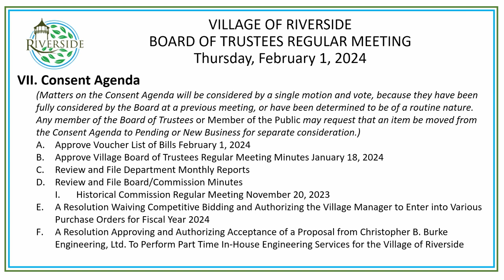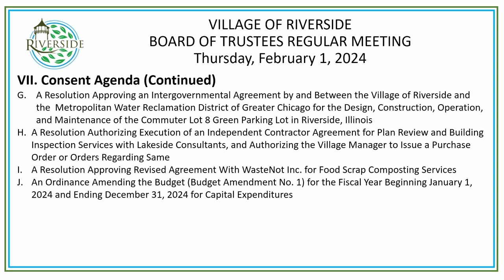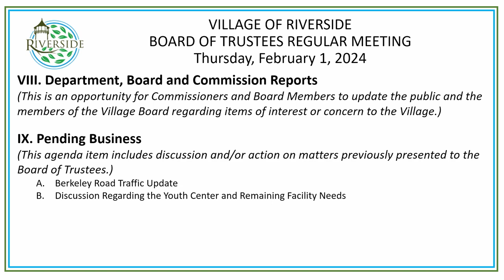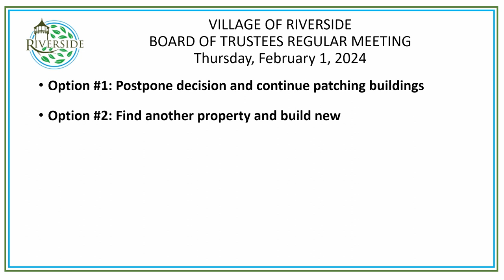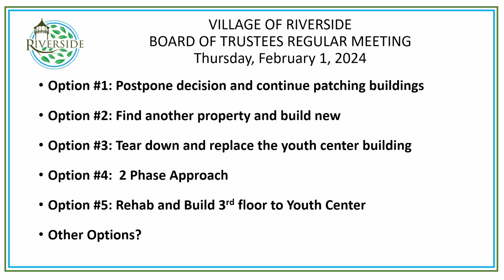Village of Riverside Board of Trustees Regular Meeting 02-01-24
The Village of Riverside Board of Trustees held a Regular Meeting on February 01, 2024.